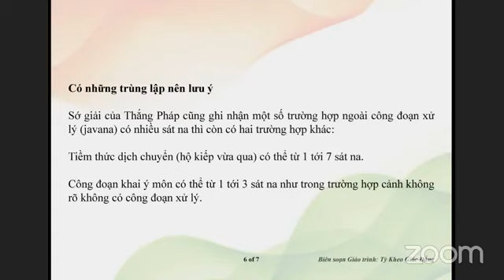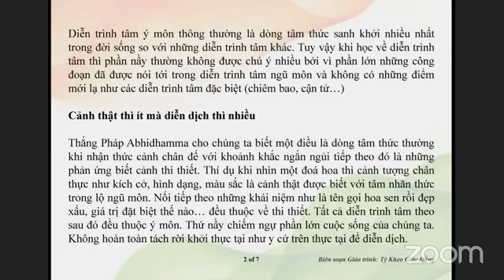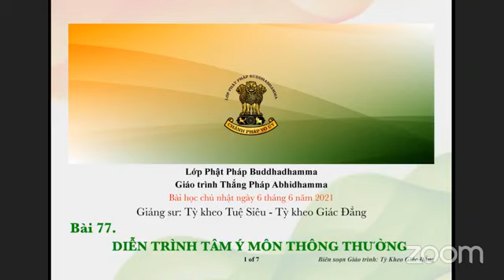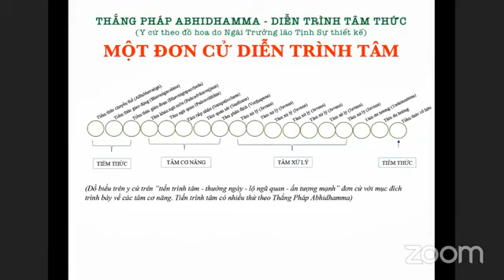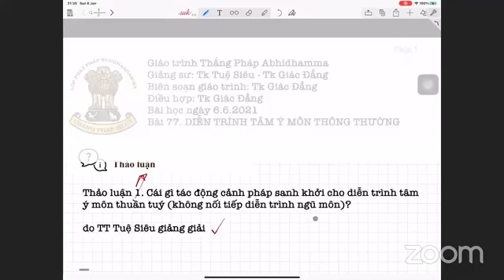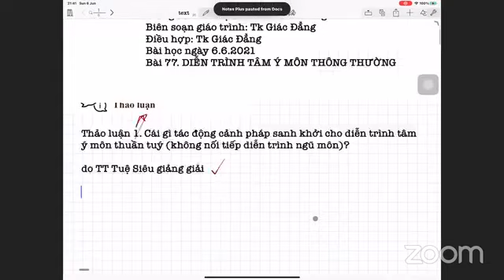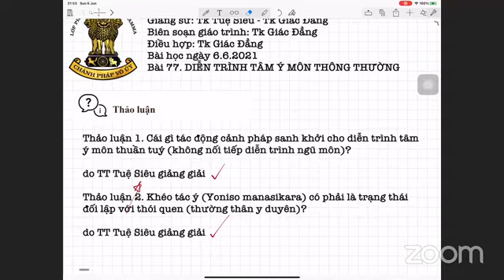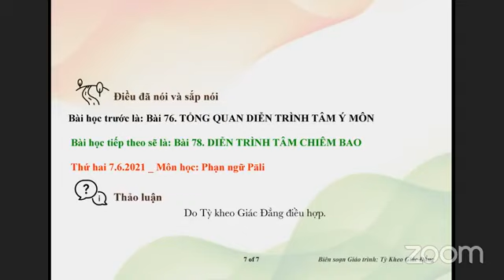06-06-2021. ABHIDHAMMA-THẮNG PHÁP_Lop Phat Phap Buddhadhamma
Lop Phat Phap Buddhadhamma Chủ Nhật June 06-2021. Giáo Trình Thắng Pháp Abhidhamma -Tỳ Kheo Giác Đẳng biên soạn.Bài 77: DIỄN TRÌNH TÂM Ý MÔN THÔNG THƯỜNG, sẽ do TT Giác Đẳng và TT Tuệ Siêu đồng giảng giải.

@@@ Bài 77: DIỄN TRÌNH TÂM Ý MÔN THÔNG THƯỜNG

Diễn trình tâm ý môn thông thường là dòng tâm thức sanh khởi nhiều nhất trong đời sống so với những diễn trình tâm khác. Tuy vậy khi học về diễn trình tâm thì phần nầy thường không được chú ý nhiều bởi vì phần lớn những công đoạn đã được nói tới trong diễn trình tâm ngũ môn và không có những điểm mới lạ như các diễn trình tâm đặc biệt (chiêm bao, cận tử…)

Cảnh thật thì ít mà diễn dịch thì nhiều

Thắng Pháp Abhidhamma cho chúng ta biết một điều là dòng tâm thức thường khi nhận thức cảnh chân đế với khoảnh khắc ngắn ngủi tiếp theo đó là những phản ứng biết cảnh thi thiết. Thí dụ khi nhìn một đoá hoa thì cảnh tượng chân thực như kích cở, hình dạng, màu sắc là cảnh thật được biết với tâm nhãn thức trong lộ ngũ môn. Nối tiếp theo  những khái niệm như là tên gọi hoa sen rồi đẹp xấu, giá trị đặt biệt thế nào… đều thuộc về thi thiết. Tất cả diễn trình tâm theo sau đó đều thuộc ý môn. Thứ nầy chiếm ngự phần lớn cuộc sống của chúng ta. Không hoàn toàn tách rời khởi thực tại như y cứ trên thực tại để diễn dịch.

Sát na xác định trở thành khai ý môn

Trong lộ ngũ môn thì sau những công đoạn hoạt thức khai ngũ môn, ngũ song thức, tiếp nhận, kiểm tra thì tới xác định trước khi qua công đoạn xử lý. Trong lộ ý môn thì công đoạn xác định là hoạt thức tiên khởi đưọc gọi là khai ý môn – cùng là một thứ tâm với công đoạn xác định của diễn trình tâm ngũ môn. Tuy tên gọi có khác như không nên hiểu là cách làm việc khác. Lấy thí dụ vai trò trợ tá cho vị giám đốc là chuẩn bị hồ sơ cần thiết để giám đốc xử lý công việc cho dù đó là việc liên quan đến nội vụ hay ngoại vụ.

Nên bắt đầu với diễn trình ý môn ấn tượng rất rõ

Cũng giống như trong diễn trình ngũ môn người học nên tập trung vào phân loại đầu tiên là ấn tượng rất rõ rồi từ đó sẽ hiểu về những phân loại còn lại.

Diễn trình ý môn ấn tượng rất rõ có thể xảy ra với một trong ba trường hợp:

a. Kết thúc với công đoạn dư hưởng vì ấn tượng quá mạnh.
b. Kết thúc với tiềm thức trung hoà vì có sự sai biệt lớn giữa hoạt thức thọ ưu và tiềm thức thọ hỷ
c. Kết thúc với công đoạn xử lý (javana).
Ấn tượng rõ, không rõ, mơ hồ

Ba phân loại tiếp theo của diễn trình ý môn thông thường là

Diễn trình ý môn cảnh rõ kết thúc bằng công đoạn xử lý và không bao giờ có công đoạn dư hưởng. Phân lại diễn trình tâm nầy có thể xảy ra trong hai trường hợp: kết thức đơn thuần là công đoạn xử lý hay chuyển tiếp qua tiềm thức với tiềm thức trung hoà (hộ kiếp khách)

Diễn trình ý môn cảnh không rõ kết thúc ở khai ý môn như hồ sơ không đáng kể chỉ đến tay trợ lý mà không bao giờ đến giám đốc.

Diễn trình ý môn cảnh mơ hồ thật sự chỉ có có tiềm thức giao động chưa bao giờ có hoạt thức sanh khởi. Nếu gọi là diễn trình tâm thì chỉ là tạm gọi. Trường hợp nầy thường xẩy ra trong giấc ngủ.

Có những trùng lập nên lưu ý

Sớ giải của Thắng Pháp cũng ghi nhận một số trường hợp ngoài công đoạn xử lý (javana) có nhiều sát na thì còn có hai trường hợp khác:

Tiềm thức dịch chuyển (hộ kiếp vừa qua) có thể từ 1 tới 7 sát na.

Công đoạn khai ý môn có thể từ 1 tới 3 sát na như trong trường hợp cảnh không rõ không có công đoạn xử lý.